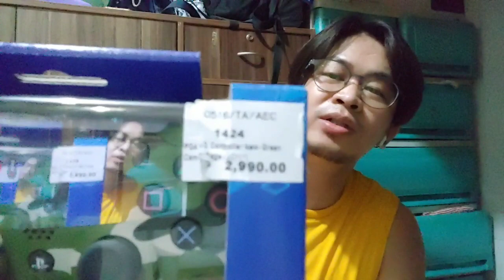(Vlog#1) DS4 V2 Controller Unboxing Camouflage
Ang nilalaman ng video na ito ay ang unboxing ng DS4 controller na nabili ko sa Gameline SM San Lazaro.